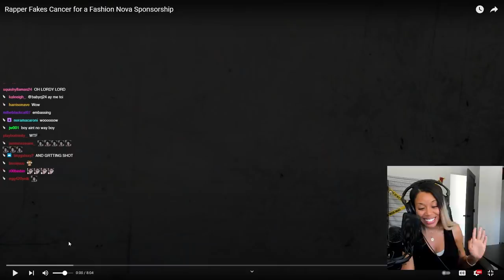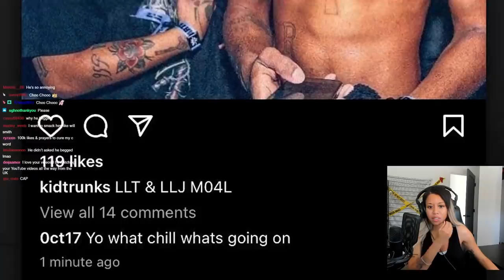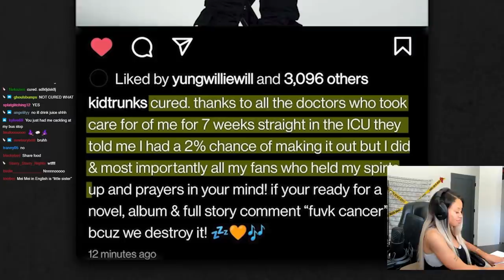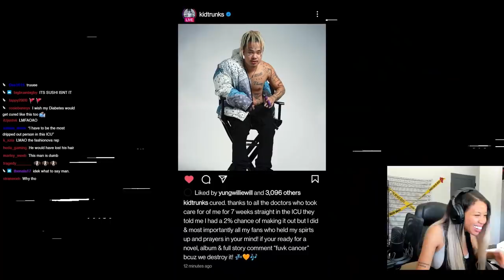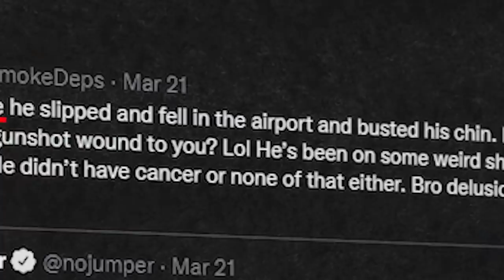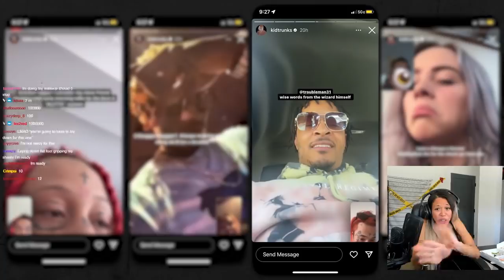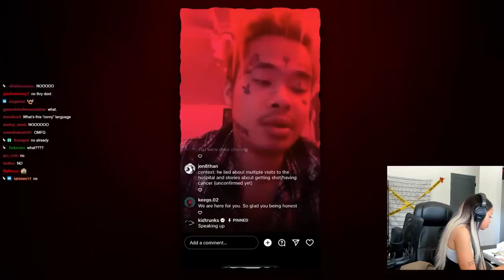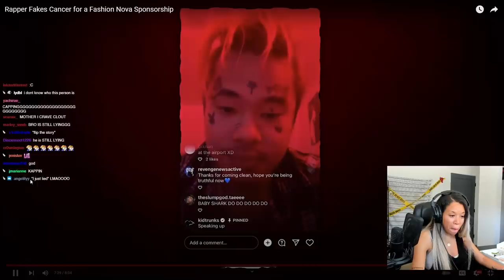soundcloud rapper HUMILIATES himself to revive his career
Original video by: @PatrickCc (lots of GREAT videos on his channel!)

i am on a livestream hiatus for a few weeks! weekly videos on my channel and ill see you on twitch again soon! :)

Streams every Monday unless im out of town! Check twitter!